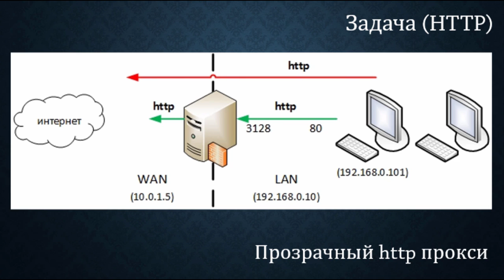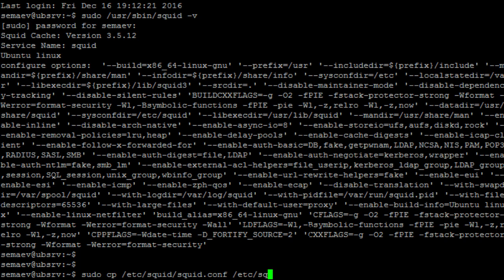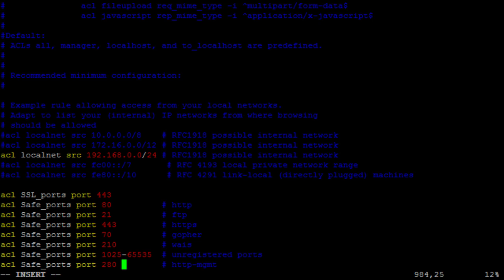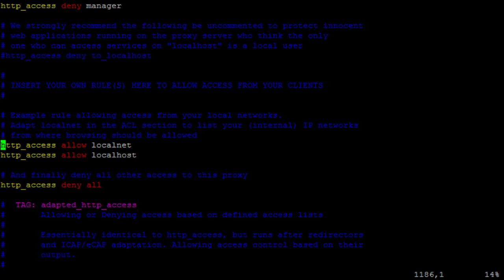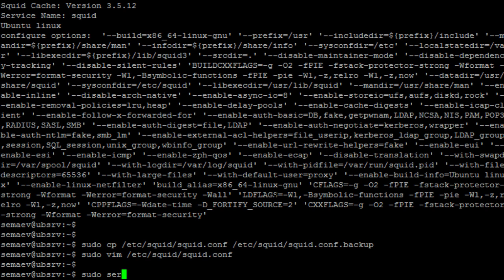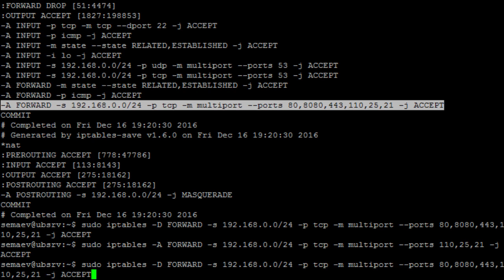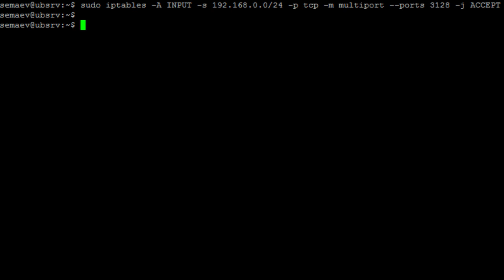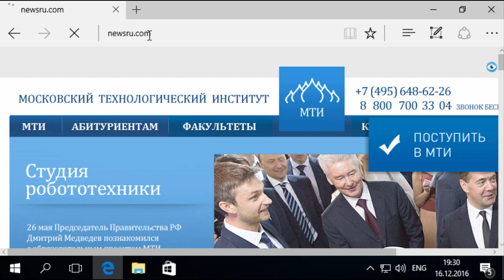Прокси+firewall. Часть седьмая, прокси http на squid.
Начинаем настраивать squid - вносим первые изменения в файл конфигурации: создаем прозрачный http прокси.